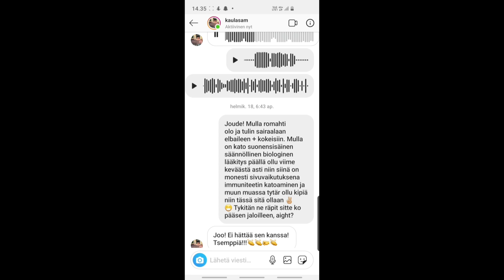Ironface-Rullaan mestoille ‼️‼️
Nyt pärähtää pohjosesta!
Ihan sattumalta törmäsin pitseriassa Ironfeissiin ja kumpikaan tienny toisistaan mitään!
No..kaks AdHd:ta ku törmää niin lopputulos on tämä!
Kommentoi mitä dikkasit! 😉

Ironface - Rullaan mestoille (LYRIIKAT)

Nää jäbät painaa duunii
Tuntureilta alas raidaa juuri
Poronsarven jauhe stiffinä, son
aina suuri
Painaa hanaa, hallus aina
muuvit
Ku pakkasella; aina cooli
On munaa tehä mitä lystää
Some-vetoja lypsää
Kovat panokset vaikkei lehemii
navetas ammu yhtään
Aika vapista, mie painan napista
jos klikkaat tätä Stadissa sie
diggaat tänään lapista
Nakkaa kakkulat päähän tääl
huipulla tuulee
Ryskin sissään ovista,
suolamuikkua huuleen
Ei täälä tarvita ees
portinvartijoita,
vaik lössiä niin hitosti et tarvis
partioida
On tämä hullun juhlaa ku hilloo
puluppuaa
ja tukka hulumuaa vaikka vaimo
tulukuttaa
No niinhän sitä tekkee itekki
Häätyy vissiin olla tarkkana ku
porkkana tai pikidi pipetti

Ne sano ettei tästä ikinä mittään
tuu
Meikäpoika tukki tällä sit
kaikkien suut
Rullaan mestoille niin paras
ehkä väistyä
Voit ostella, hengailla, eikä
myöskään tarvi häipyä

Ne sano ettei musta ikinä
mittään tuu
Meikäpoika tukki samantien
kaikkien suut
Rullaan mestoille niin varo ettet
läikytä
Tiiän et oon stara muttei siitä
tarvi päihtyä

räpit: Ironface
kuvaus: @aironeproductions
miksaus & masterointi: Skorpioon